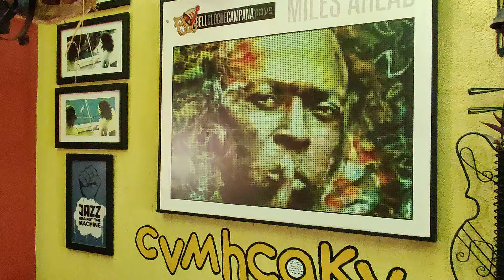Un frumos bar in Pluzine, Muntenegru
Jazz Bar, Pluzine, Muntenegru. Foarte frumos bar! Vizionare plăcută!